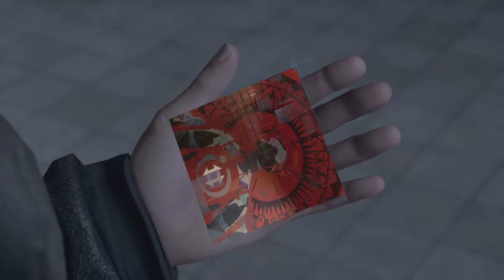THE MEETING | Detroit: Become Human - 28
Two of our characters are about to meet!!!
What will they talk about?
Find out in this episode of "Detroit: Become Human"